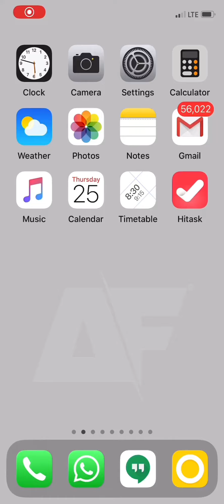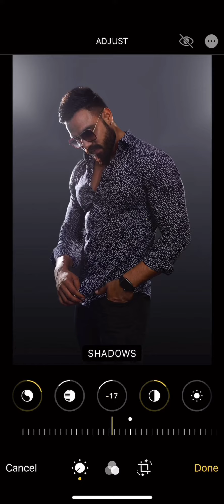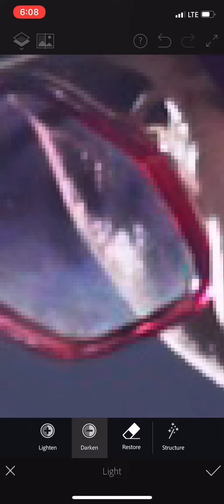Photo Editing in Phone | Photo Editing Tutorial | Over App | Photoshop Fix App | Amit Francis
App used